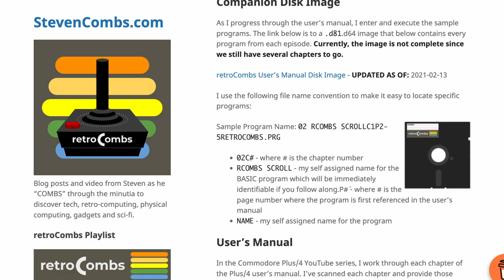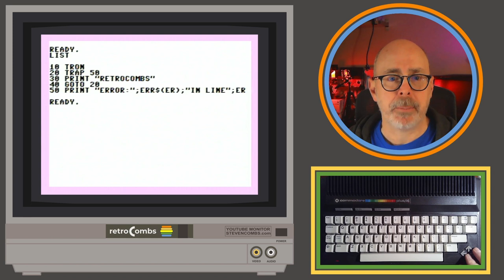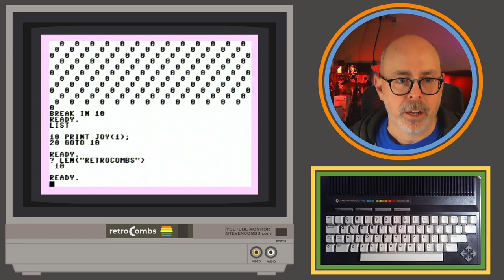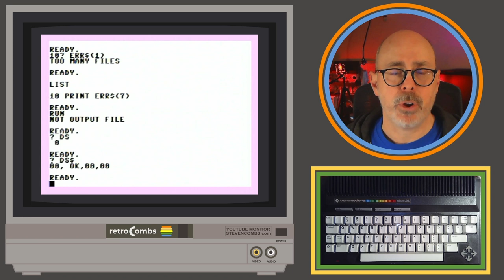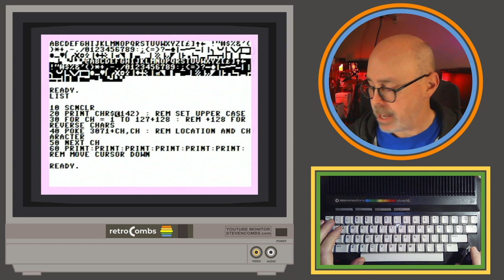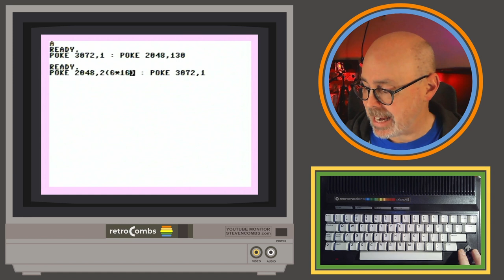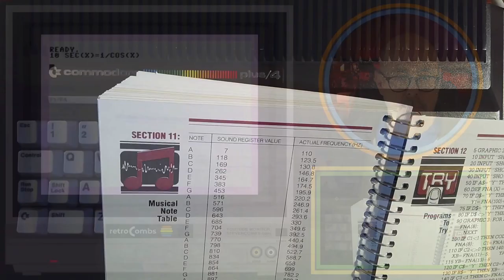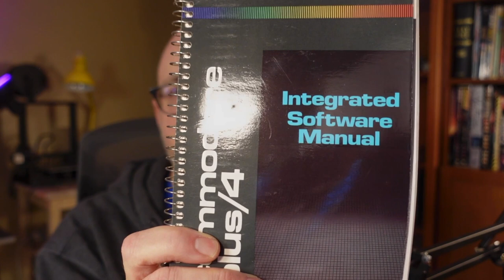The Commodore Plus/4 User's Manual | The Encyclopedia | BASIC 3.5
Finally! The last part of my Commodore Plus/4 User's Guide series; the Encyclopedia (for BASIC version 3.5). Robin, from @8_Bit, makes a cameo to help me out with the TEDMON.

This is a marathon session, so grab a beverage and hold on. The video is broken in chapters so you can stop and come back later. I've also made liberal use of chapter markers so you can bounce around or skip areas you aren't interested in. Lots of good stuff in there for Commodore BASIC, Plus/4, and C16 fans.

HUGE THANKS TO ROBIN, for the assist since my knowledge of machine language is extremely limited. There's an excellent companion blog post with a .D81 disk image. See the link below for the all the details.

Find something useful that provided information or saved you time? Send a {❤THANKS}! You can now become a member, or support me, at ☕ BMAC

for corrections/additions from watchers and readers who are making the blog post better!

Producers:
- Mislav Krleža
- Jamie's Hack Shack

Sign up for a C128 (Producer) or MEGA65 (Executive Producer) membership to have your name listed in future videos.

Time Codes:
00:00 Commodore Plus/4 Setup
00:23 Introduction
01:40 Video Bumper
01:50 Loading my Disk Image on the Pi1541
02:23 Support the Channel
03:00 Section 1: BASIC Commands Encyclopedia
05:06 AUTO (Automatic Line Numbering)
05:55 DIRECTORY Wildcards
07:16 MONITOR (Assembly Language)
08:06 TRAP (TRON, TROFF)
10:00 Pixel Cursor (PC)
12:57 Functions
13:35 String Function
14:23 Joystick JOY(X) Function
16:31 More String Functions
16:57 Free Memory Available
17:36 Commodore Abbreviations
19:52 Conversion Programs
21:39 Error Messages
23:29 TEDMON Commands
26:31 Screen Display Codes
31:39 ASCII and CHR$ Codes
35:13 Screen and Color Maps
40:19 Plus/4 Memory Register Map
43:13 Deriving Mathematical Functions
44:33 Musical Note Table
46:45 Programs to Try
47:13 Line Draw
47:43 Wolf Whistle
47:49 Telephone
47:54 Computer Maniac
48:29 Busy Signal
48:38 Bubbles
49:04 Music Lines
49:36 RS-232 Interface
50:53 Wi-Fi Modem Trial
51:28 Books for Commodore Products
52:13 Conclusion
53:37 Buy Me A Coffee
54:03 Watch More retroCombs